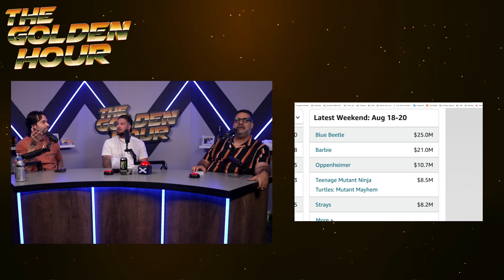Bryan Callen Interrupts The Golden Hour Podcast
In the subject line, specify whether your submission is Debate Club, Rip My Drip, Relationship Advice, or Flaunt My Aunt. In the body of the email, include the attachment, your name, where you’re from, and in the case of Flaunt My Aunt, the name of your relative.